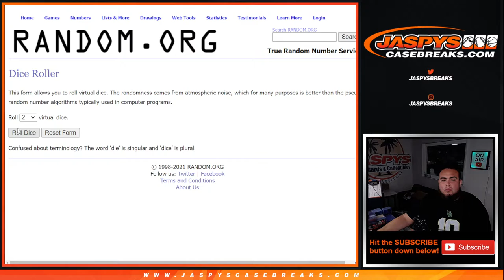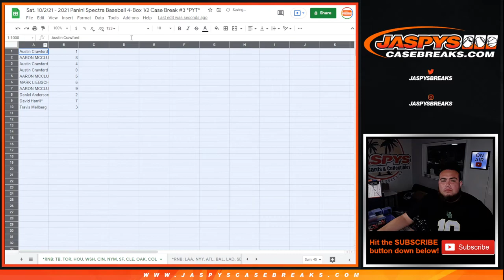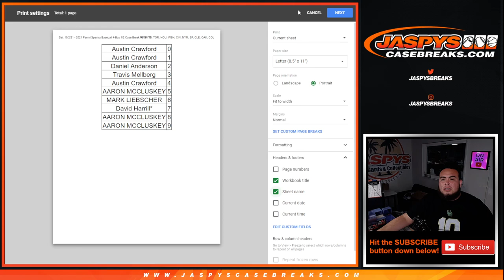Sat. 10/2/21 - 2021 SPECTRA RNB PYT #3 - RAYS BLUE JAYS ASTROS etc.